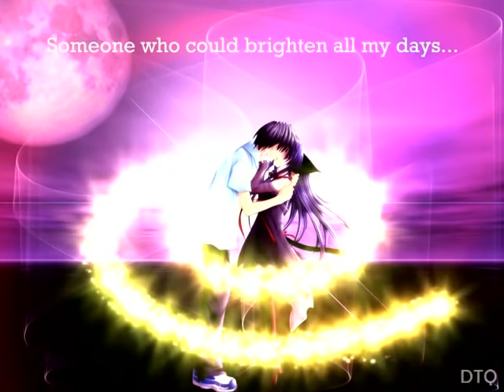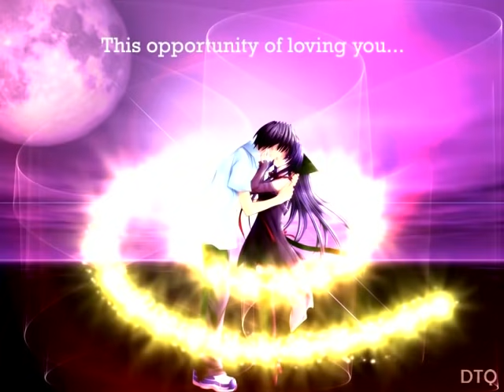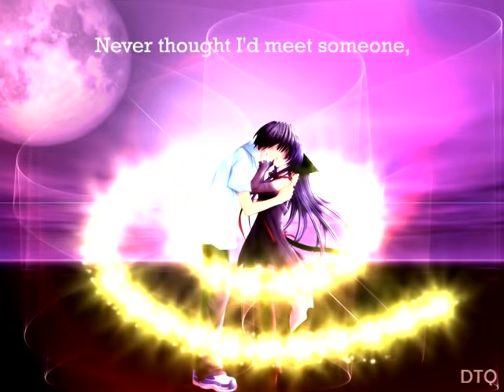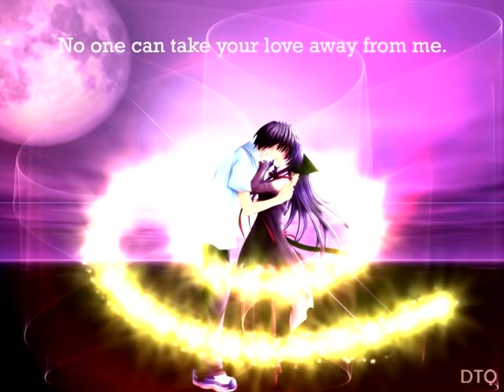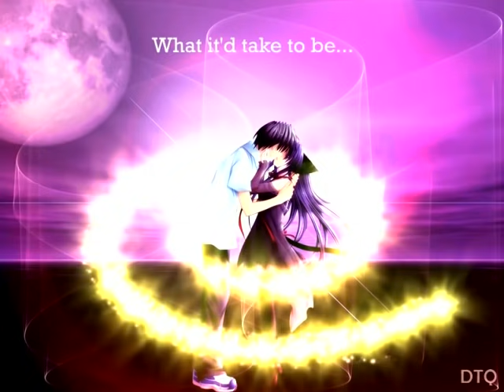Chinese Melody KTV - I'll Never Let You Go (see description for more info)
This is an English version of the song  吻别 ("Goodbye Kiss") by Jacky Cheung.

All video animations and the overall presentation were done by me. Static background image was obtained from the following